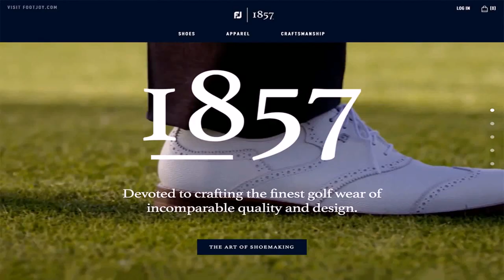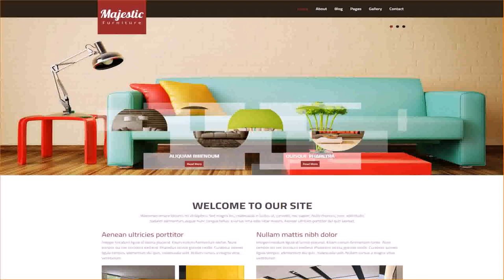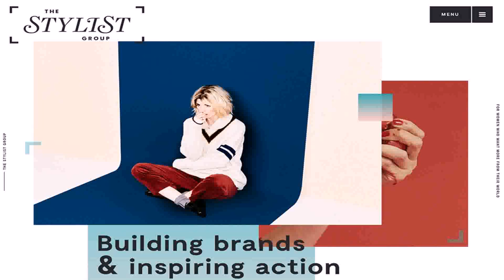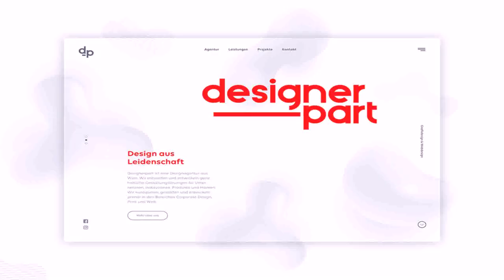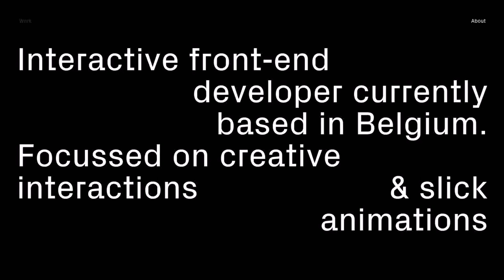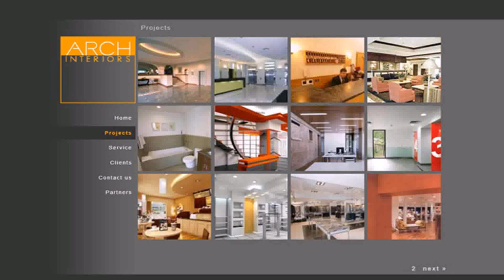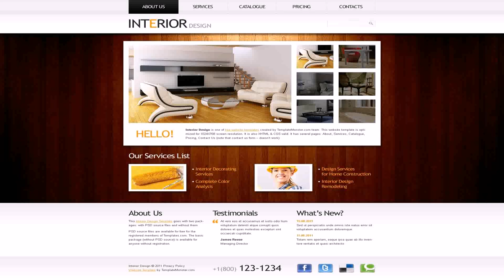10 Best Interior Design Websites India